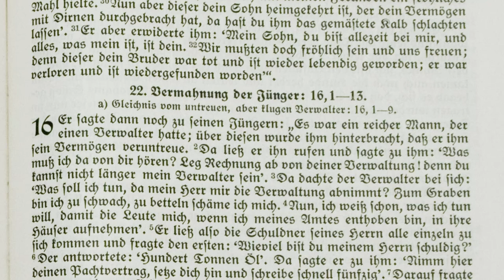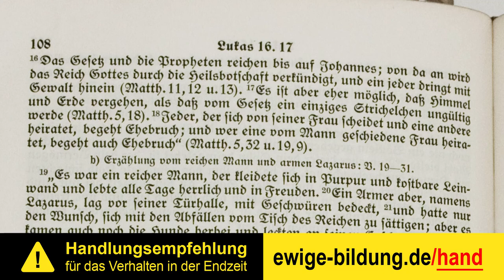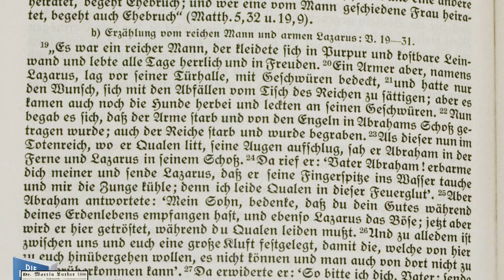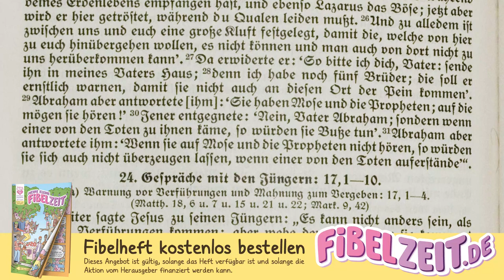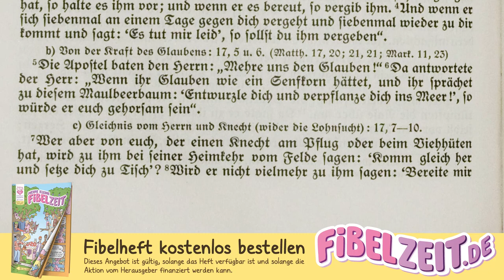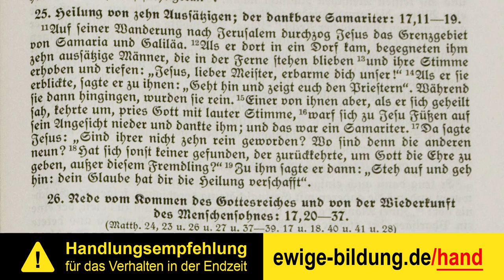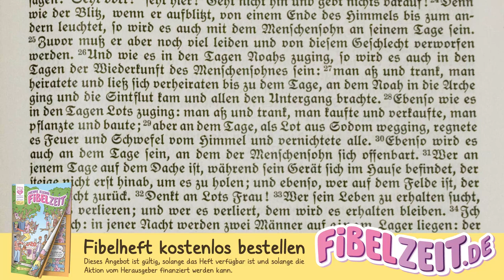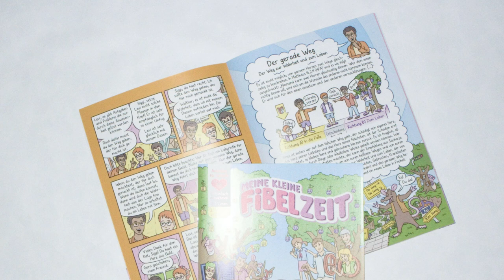LUKAS 09 – Das Gleichnis vom ungerechten Verwalter und der arme Lazarus [Menge-Bibel 1928 Hörbuch]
INHALTSVERZEICHNIS

00:00:00 Das Gleichnis vom ungerechten Verwalter und der reiche Mann und der arme Lazarus

00:05:09 Von Ärgernis, Versöhnlichkeit, Glauben und Werken. Heilung zehn Aussätziger. Zukunft des Reiches Gottes.